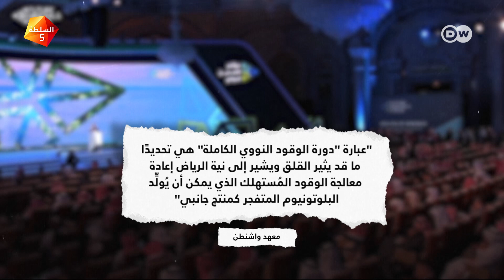كيف تستعى السعودية لحلمها النووي بين الصين وأمريكا؟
بعد تردّد أمريكا في مساعدة السعودية لإنشاء برنامج نووي مدني "كجزء من صفقة تطبيع مُحتَملة مع إسرائيل": هل تحقق المملكة طموحاتها النووية بمساعدة الصين؟ وما قصة "أرامكو النووية"؟